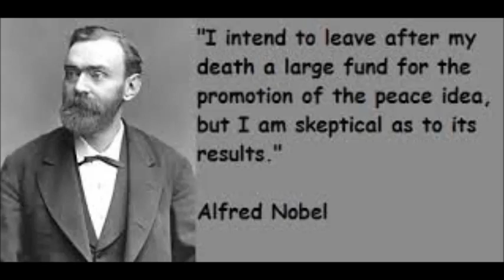07 Alfred Nobel History in Tamil